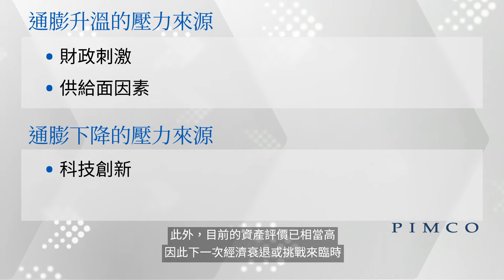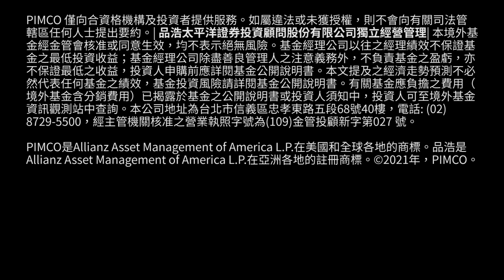布局經濟復甦帶來的機會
PIMCO集團投資長Dan Ivascyn (艾達信)探討該如何布局投資組合，一方面掌握強勁經濟復甦帶來的投資機會，同時抵禦通膨與利率攀升的風險，以及未來央行減債可能引發的市場波動。更多資訊，請造訪